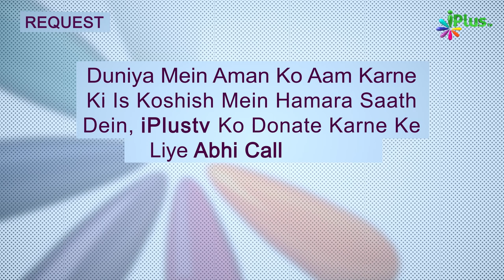Deen Ka ilm Hasil Karne Ke Liye Safar Karne Ki Fazilat | 5 Minute Ka Madarsa 502 | Sk Arshad Hussain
Deen Ka ilm Hasil Karne Ke Liye Safar Karne Ki Fazilat | 5 Minute Ka Madarsa 502 | Shaikh Arshad Hussain Mohammadi | iPlus TV

UPI : donateilm@icici